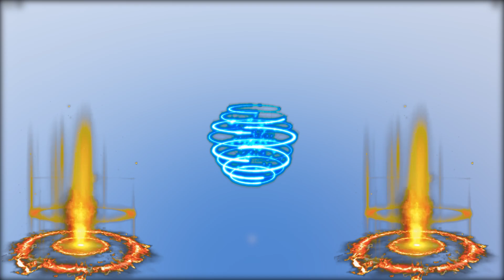*NEW* RELLGAMES RELEASED ANOTHER NEW CODE! REDEEN BEFORE IT EXPIRES! | Shindo Life Roblox